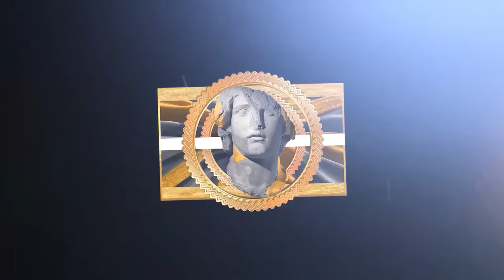Most Intense Play-In Tournament NBA Games Ever ! 😱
This video features players like: Anthony Edwards, Stephen Curry and LeBron James